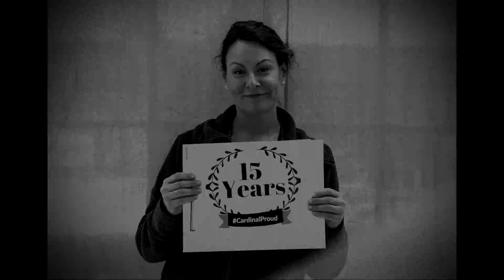Celebrating Milestones in Service Bellaire HS